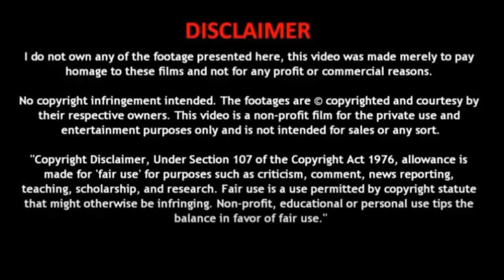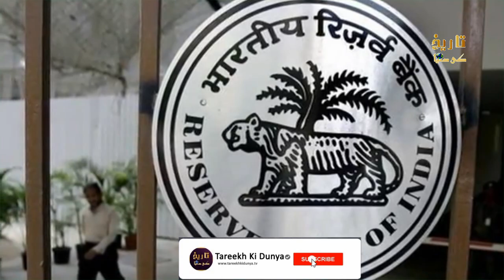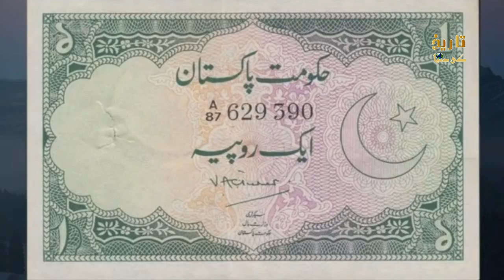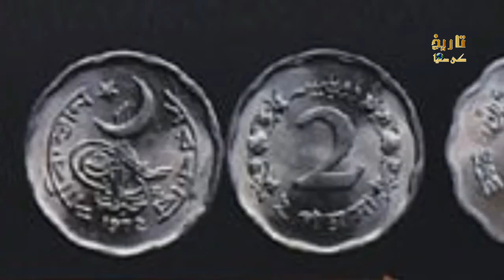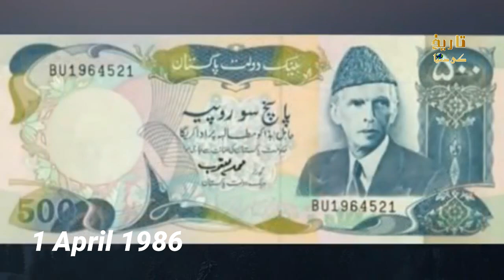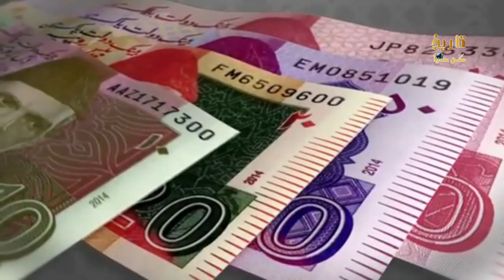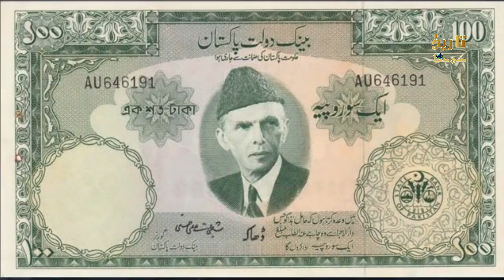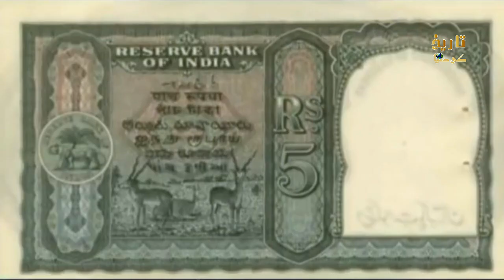Exclusive Video of Pakistani Old Currency Note 1947-2022 | Pakistan History 1947-2021 تاریخ پاکستان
Exclusive Video of Pakistani Old Currency Note 1947 to 2022 | Pakistan History 1947 to 2021 تاریخ پاکستان